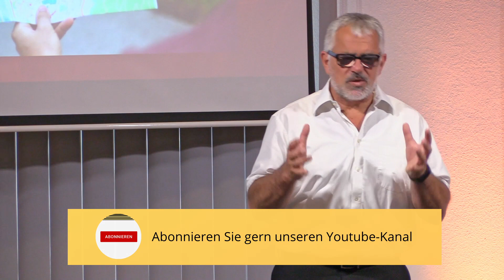Nein, du bekommst KEIN Lebensplan von Jesus, aber was anderes!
In diesem Predigtausschnitt spricht Pastor Siegfried Winkler über die Situation, wenn man planlos ist. Wenn man keine Ahnung hat, was die Zukunft bringt und man daran zweifelt. Gern hätte man eine Landkarte und einen Plan von Jesus. Aber das gibt er nicht. Dafür gibt er sich selbst als Beistand an die Seite.